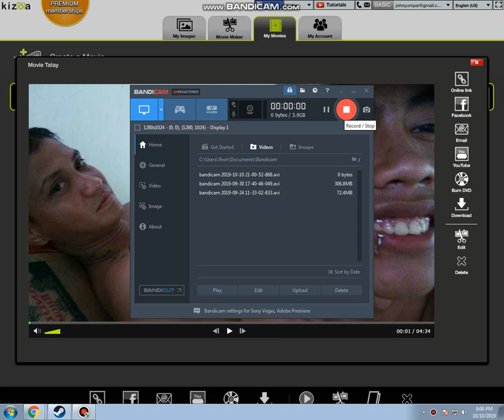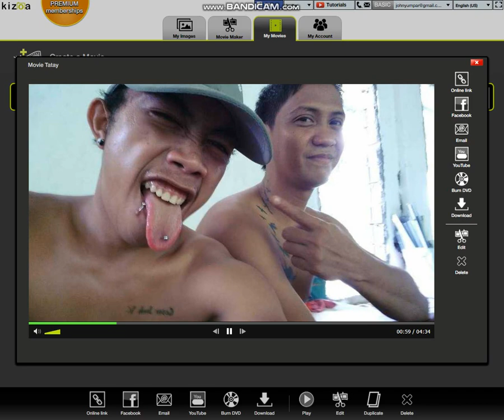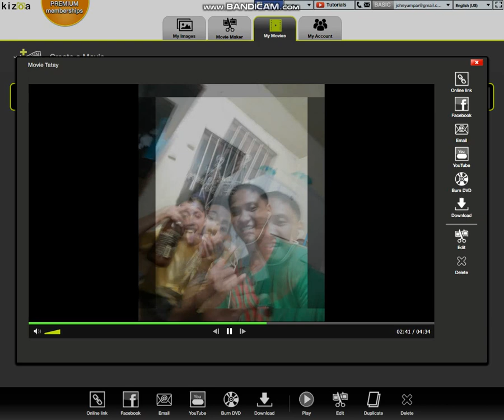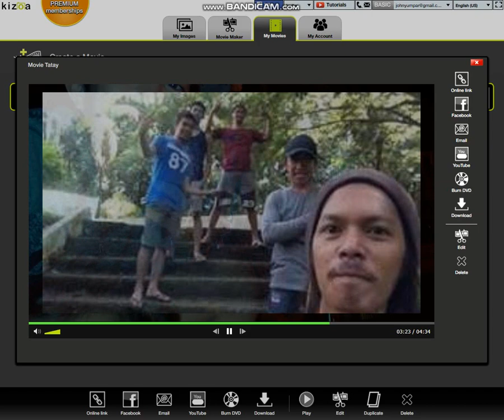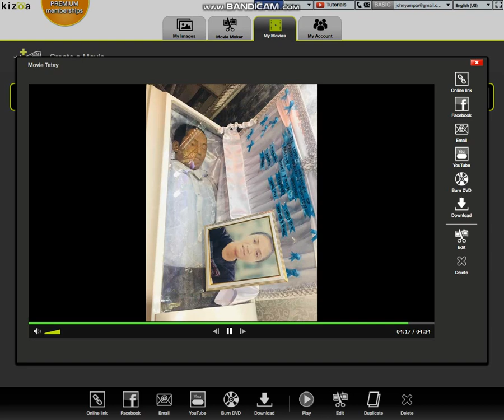SA NGALAN NG PAG-IBIG (JUSTICE FOR JERICHO NACAR FUNCION) BY:HICHIROSHIEM'PLONGS WAWIX